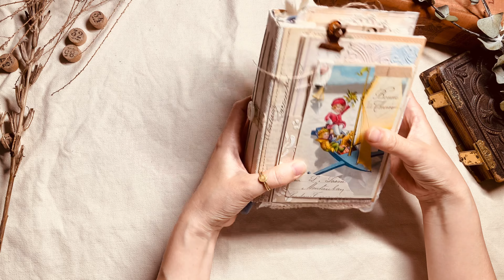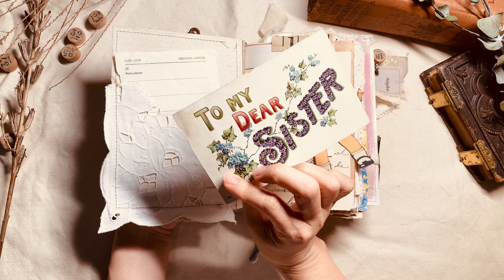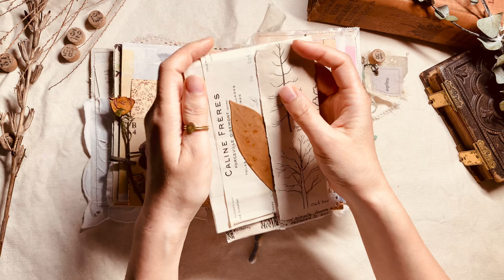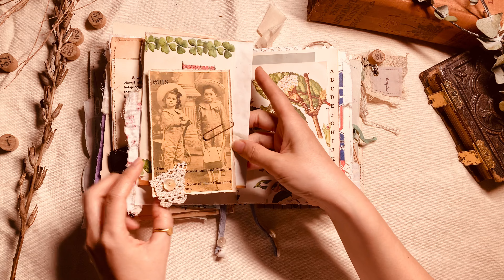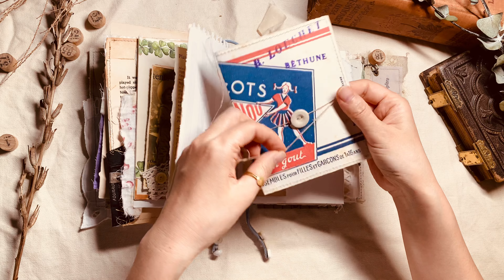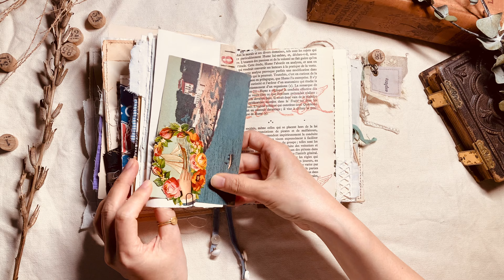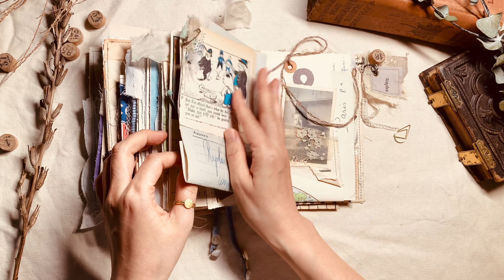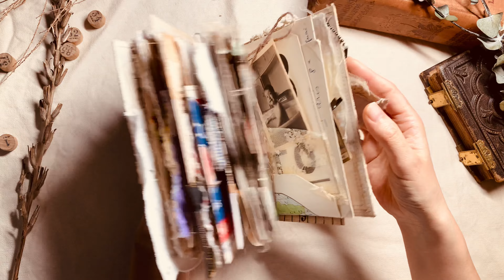Little sister and brother junk journal/ ジャンクジャーナル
メルカリに登録してます。
よかったら見に来てくださいね(´∀｀=)

All handmade.  Please watch till the end.